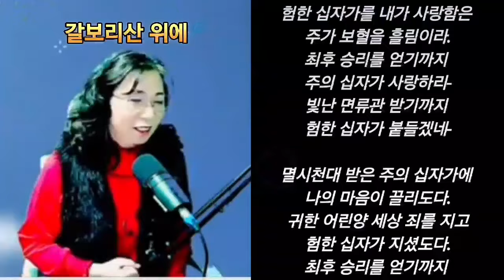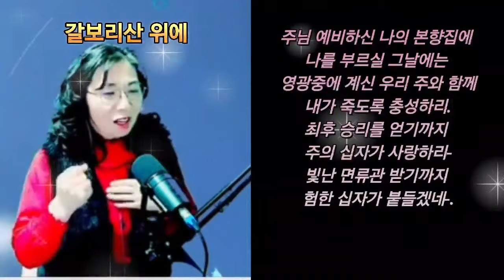갈보리 산위에(On the mountain of Calvary) 방송중 찬양을 꽃단비님이 만들어 주셨습니다